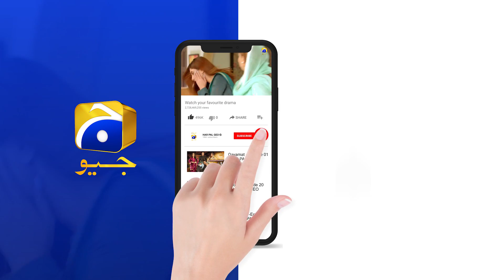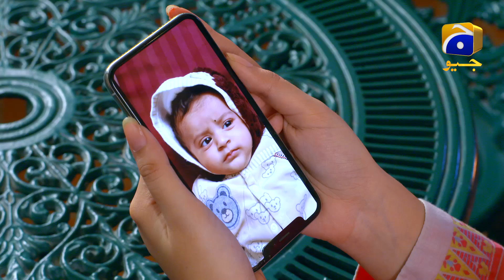Mola Koi Sunta Nahi Meri Duhai... | Mohlat | Har Pal Geo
Written by: Samira Fazal
Directed by: Saima Waseem
Produced by: Abdullah Kadwani & Asad Qureshi
Production House: 7th Sky Entertainment